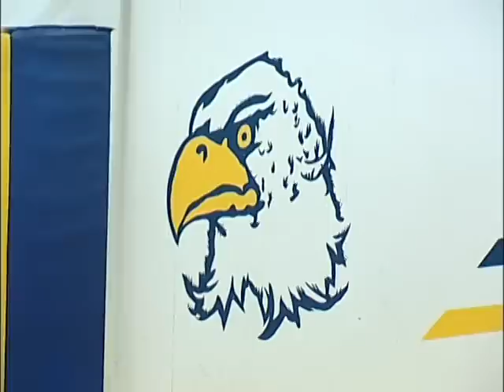Girls Hoop: Glide at Yoncalla (12/18/06)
high school girls basketball